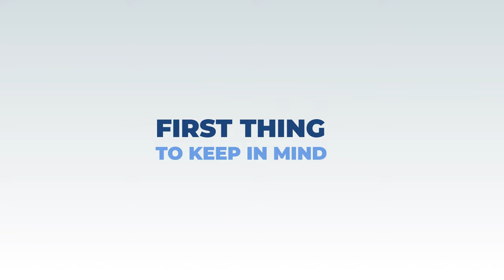This SCRIPT Turns HOT Insurance Leads Into Sales! *DOWNLOAD FOR FREE NOW*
If you’re an Insurance Agent who wants to train your staff on how to sell then enroll in the Insurance Sales Lab training platform.

Insurance Sales Lab is designed specifically for insurance agents who want to write more Auto and Home insurance policies in their agency.

With step-by-step video instructions and proven scripts, your team will learn how to close new business even if your price is more expensive.

This isn’t theoretical training—everything you’ll learn with Insurance Sales Lab platform is time-tested and guaranteed to help you write more new business.